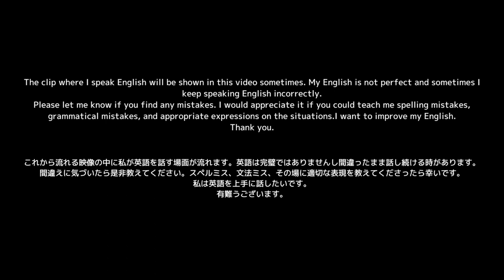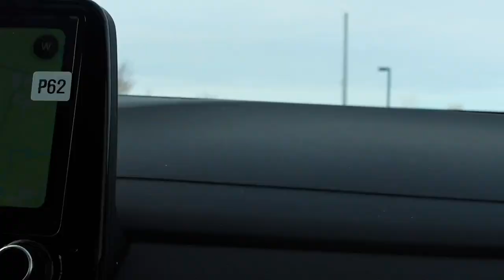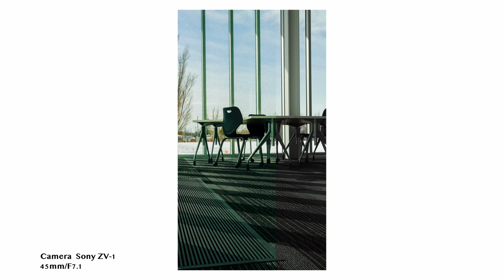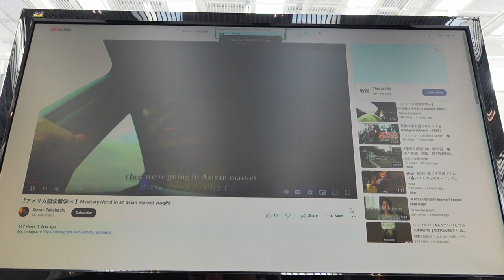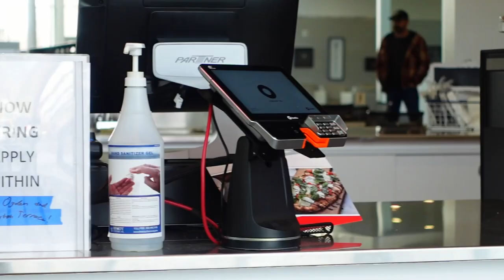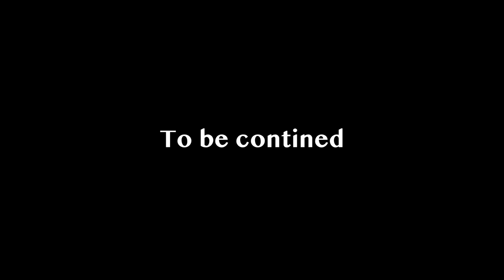POV with Sony ZV-1 Japanese visiting library in The U.S. vlog #11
Sony ZV-1 on Amazon

The clip where I speak English will be shown in this video sometimes. My English is not perfect and sometimes I keep speaking English incorrectly.
Please let me know if you find any mistakes. I would appreciate it if you could teach me spelling mistakes, grammatical mistakes, and appropriate expressions in the situations. I want to improve my English.

これから流れる映像の中に私が英語を話す場面が流れます。英語は完璧ではありませんし間違ったまま話し続ける時があります。
間違えに気づいたら是非教えてください。スペルミス、文法ミス、その場に適切な表現を教えてくださったら幸いです。
私は英語を上手に話したいです。